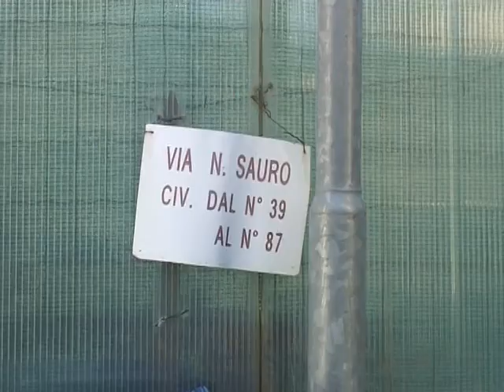SANREMO : DISAGI PER LA RACCOLTA DIFFERENZIATA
Disagi a Sanremo per la raccolta differenziata. Cittadini ci hanno segnalato un cumulo di rumenta a ridosso della pista ciclabile una stradina che collega con l'arenella.